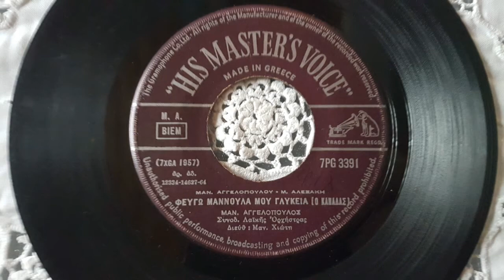ΦΕΥΓΩ ΜΑΝΟΥΛΑ ΜΟΥ ΓΛΥΚΙΑ-ΜΑΝΩΛΗΣ ΑΓΓΕΛΟΠΟΥΛΟΣ